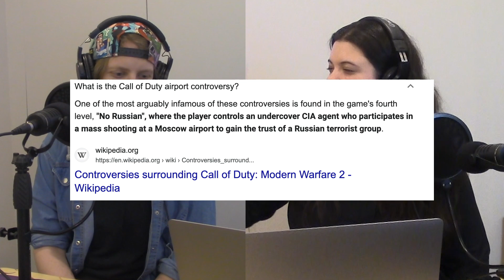Community “Custody Law and Eastern European Diplomacy” REACTION & REVIEW - FR//FR